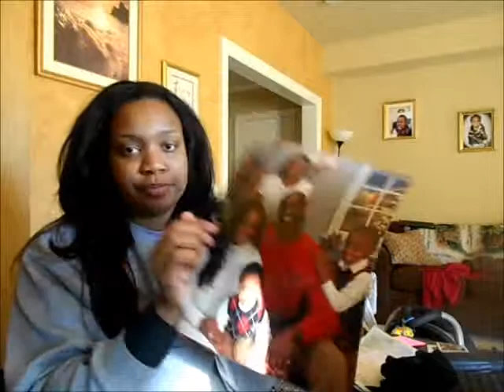Vlogmas #3 12/21/12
The Bible clearly states that we will not know what day the world when end..let's leave that to God.  On this very first day of winter not summer things started off rocky after an argument with mi madre but you have the power to turn any negative into a positive and I hope that you see that in this vlog.

I'm wearing another 31:10 Apparel shirt :)